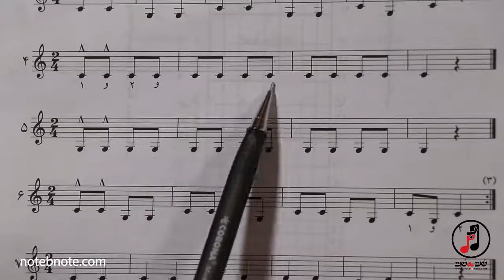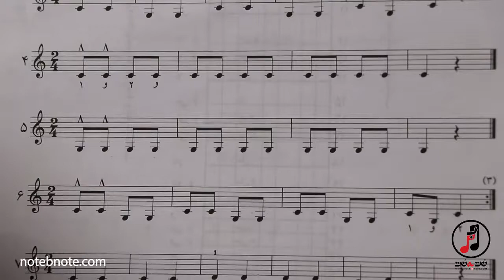آموزش تار- درس دوم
در این جلسه درس دوم آموزش تار توسط استاد اقبال به شما تدریس می گردد. سه خط از تمرینهای کتاب دستور مقدماتی تار و سه تارهنرستان، موضوع آموزشی این درس خواهد بود. تمامی کشش ها در کانال نت چنگ، و کسر میزان هم دو چهارم می باشد.از آنجا که کشش نت چنگ نصف نت سیاه است،در هر میزان ۴ مضراب می بایست نواخته شود. تمرینهای امروز همگی راست مضراب هستند.
برای مشاهده ویدیو های بیشتر به وبسایت ما مراجعه کنید